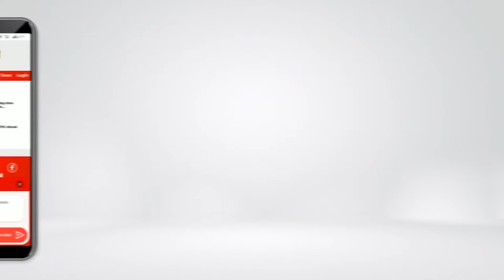Kabupaten Kulon Progo Gelar Rapat Koordinasi Rencana Penguatan BUMDes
TPP Kabupaten Kulon Progo menggelar kegiatan rapat koordinasi untuk membahas progres dan rencana penguatan BUMDes. Kegiatan ini bertempat di Camping Ground Tegal Pule, Kelurahan Banjararum, Kapanewon Kalibawang.

Rapat koordinasi ini dihadiri oleh seluruh Tenaga Ahli Pemberdayaan Masyarakat Kabupaten Kulonprogo, Pendamping Desa tingkat Kapanewon dan Pendamping Lokal Desa se-Kabupaten Kulonprogo. Hal utama yang dibahas adalah terkait dengan perkembangan BUMDes dan sebanyak 87 Kelurahan di Kabupaten Kulon Progo telah terbentuk BUMDes.

Aris Nurkholis, Mobile Journalist Desa melaporkan